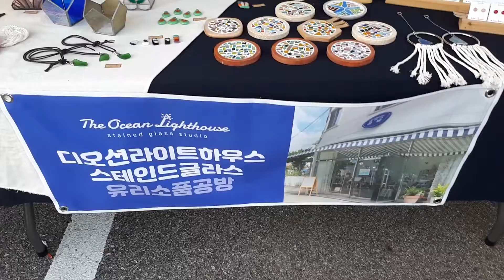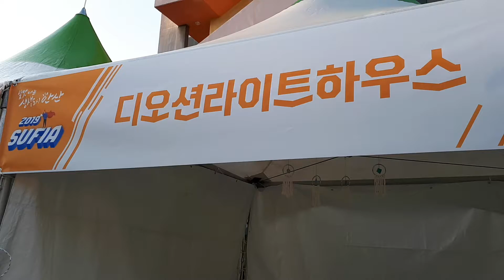안산 스테인드글라스 공방 / 디오션라이트하우스 / TheOceanLightHouse / 플리마켓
안녕하세요:) 디오션라이트하우스 유리공방입니다. 저희는 안산에 유리공방을 운영중입니다.
원데이 클래스 및 유리과정을 배우시기 원하시는 분들께서는 카카오톡으로 문의주시면 친절히 응대하겠습니다. 감사합니다.
안산 한양대 에리카 캠퍼스에서 플리마켓이 열렸었지만.. 중간고사가 끝나서 학생 1도 없었던 마켓:)
카카오톡 ID : softbomb
주소 : 경기 안산시 상록구 월피동 517-8, 103호
코너가게 스테인드글라스 공방